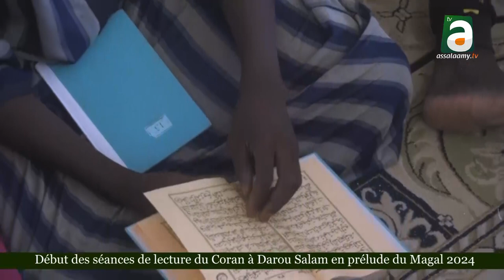Début des séances de lecture du Coran à Darou Salam prélube du Magal 2024